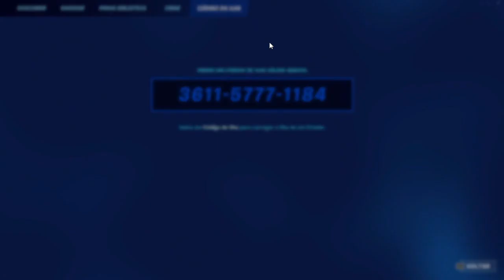Melhor Bug De XP Para Completar Rápido Passe De Batalha Da Temporada 2 Do Capítulo 4 - Fortnite